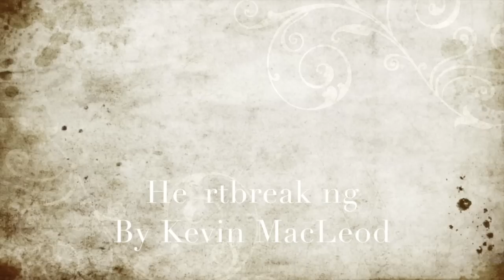Crying Eye Drawing + Channel Update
Check me out on Instagram: Jordan_Persegati_Art

Hey guys, here's a little drawing of an eye I did recently. I'll also be talking about some upcoming videos I'll be making.